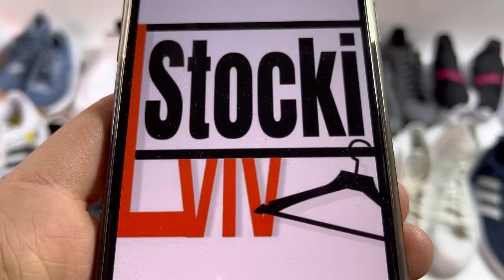NEW‼️Adidas Reebok кросівки 👟 32€/st💶 25st📦 28024#️⃣